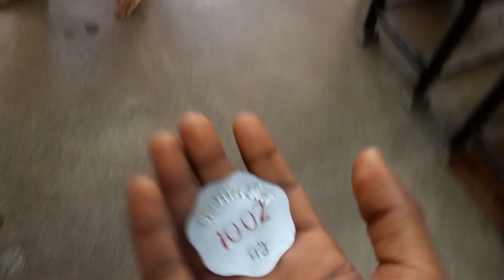Lal Kila Ghumane Gaya ! To Lift Me Fans Gaya 🤣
apne bhai ko Instagram per follow karna

Lal kila ghumne gaye
lift Mein fas Gaya
comedian Ho gayi
comedy video
comedy blog
comedy vlog
desi comedy video
village comedy vlog
govind vlog v
govind chauhan vlog
govind vlog v 100k
govind chauhan vlog 100k
village vlog